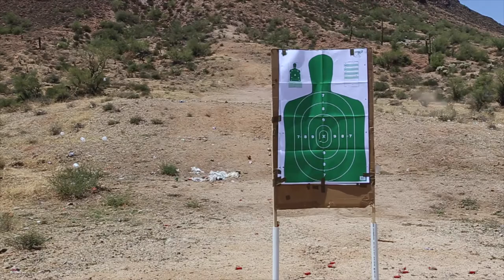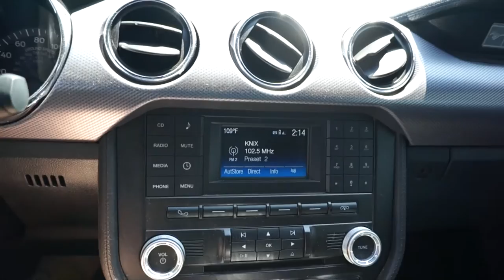Desert Shooting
Desert Shooting in Arizona. Marine Vs Navy Corpsman